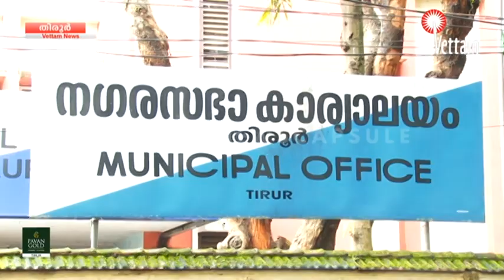നികുതി കുടിശ്ശിക പിരിക്കാനെത്തിയ ജീവനക്കാരിയെ ഗൃഹനാഥന്‍ കയ്യേറ്റം ചെയ്യാന്‍ ശ്രമിച്ചതായി പരാതി.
നികുതി കുടിശ്ശിക പിരിക്കാനെത്തിയ ജീവനക്കാരിയെ ഗൃഹനാഥന്‍ കയ്യേറ്റം ചെയ്യാന്‍ ശ്രമിച്ചതായി പരാതി.സംഭവം തിരൂരില്‍